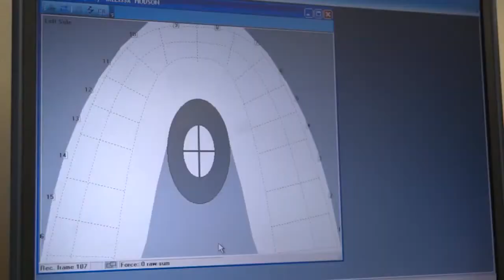Howard County Smiles Intro Video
What makes Howard County Smiles the right dentist for you?